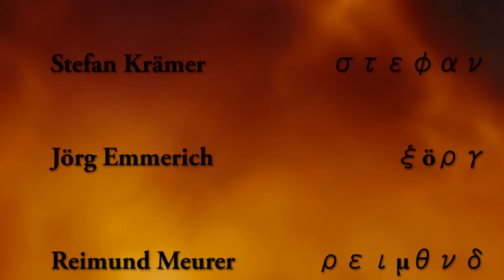Trainingslager Zypern März 2013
Ein Film von Helmut Pesch